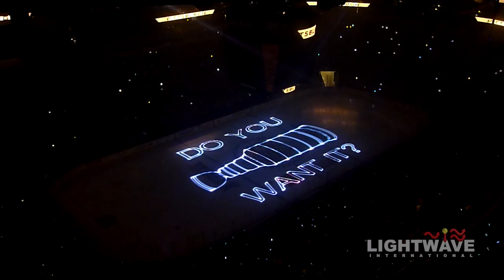Pittsburgh Penguins Finals 2017 opening laser show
Lightwave International utilized co2 jets and hundreds of lasers to help the Pittsburgh Penguins get the crowd revved up before games on the way to their second Stanley Cup Championship. Thanks for letting us join you on your journey for another year Pens, and congrats on your back to back championships!